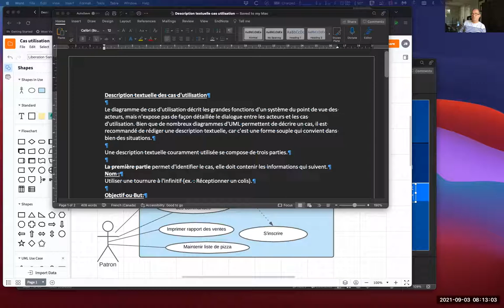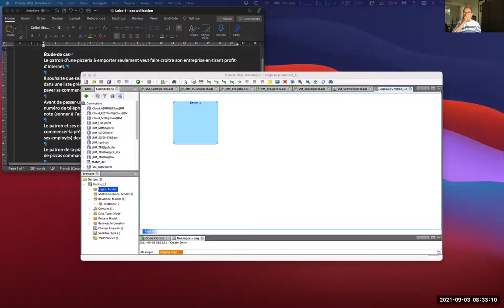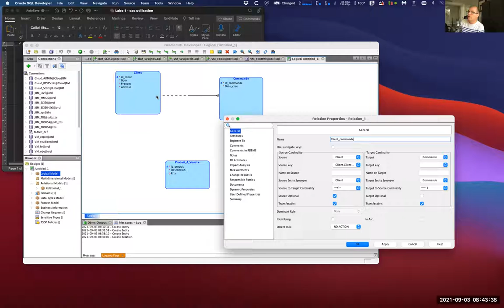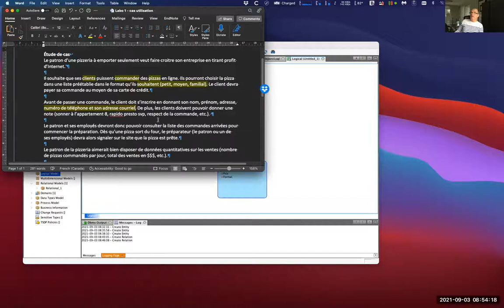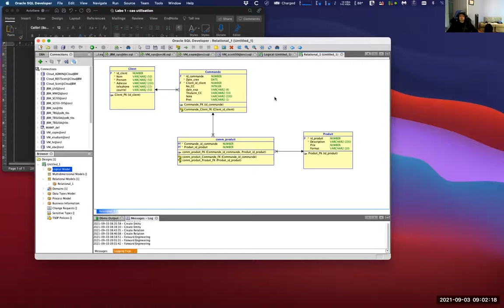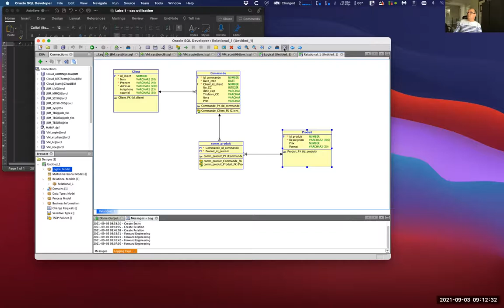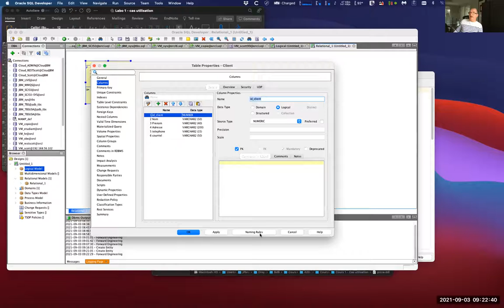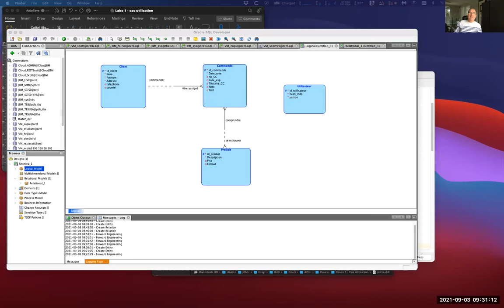3GB cours 4